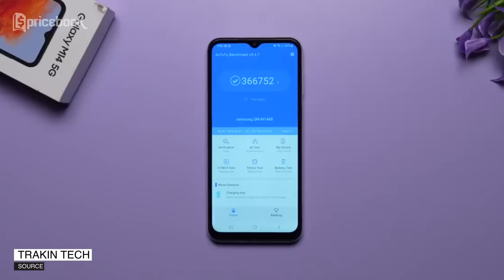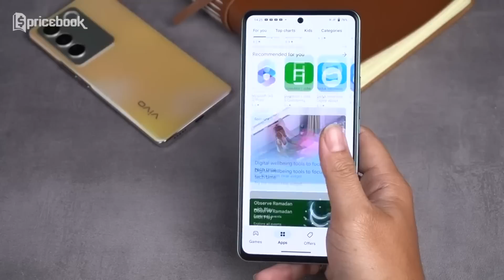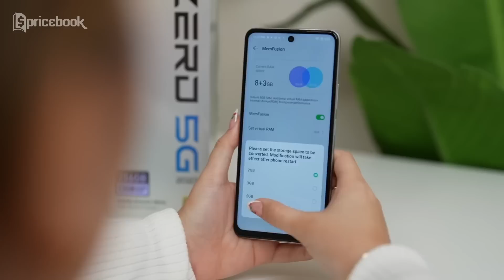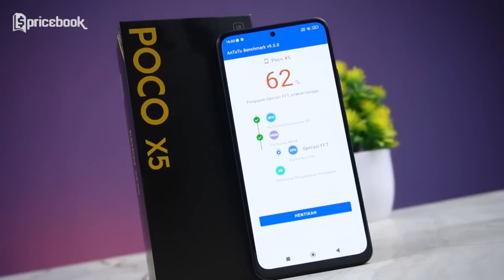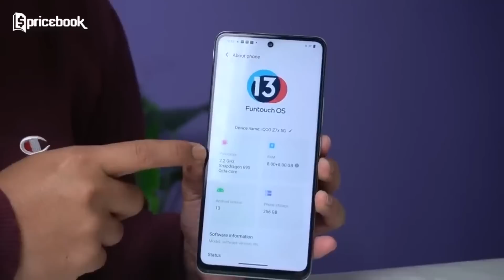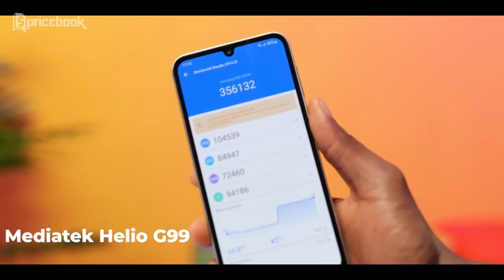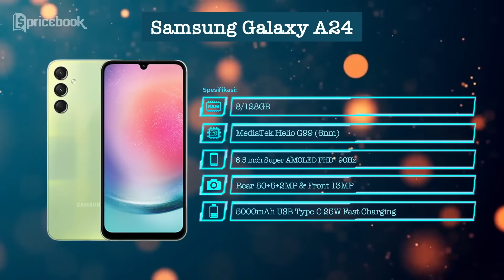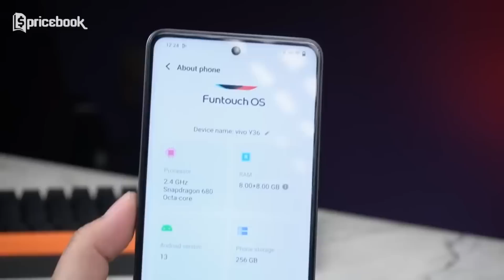MEWAH TAPI MURAH! 7 HP 3 Jutaan Terbaru dan Terbaik 2023!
Kali ini gue mau bahas yang 3 jutaan deh, karena mungkin aja nih dari kalian, ada yang lagi punya duit lebih, pengen punya HP yang punya spek rasa flagship mending tonton video ini aja deh. Gue bakal kasih rekomendasi HP 3 jutaan yang baru aja pada rilis di tahun ini dengan performa yang pastinya oke banget. Biar gak penasaran, mending tonton video MEWAH TAPI MURAH! 7 HP 3 Jutaan Terbaru dan Terbaik 2023 hanya di channel YouTube Pricebook.

Credits:
Scriptwriter
- Raga Wahyu S
VO
- Willyardi Ismet
Editor
- Raga Wahyu S
Video Supervisor